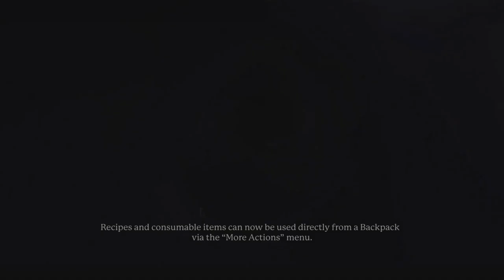Portal Knights:Gold Throne Edition [PS4 Mage AMXLP1] ep 3: A Fort Divided pt 3